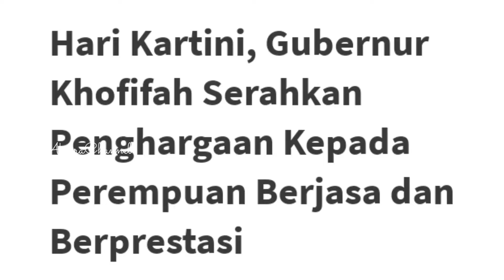BERBUKA PUASA BERSAMA DIBULAN PENUH BERKAH, BERBAGI KASIH UNTUK ANAK MUTIARA INDONESIA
@YAYASAN ANANDA MUTIARA INDONESIA